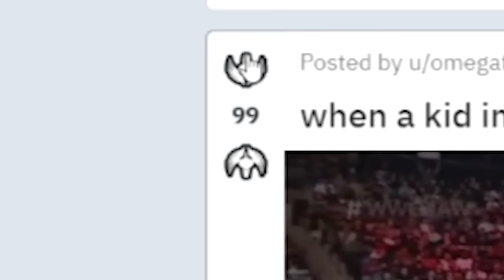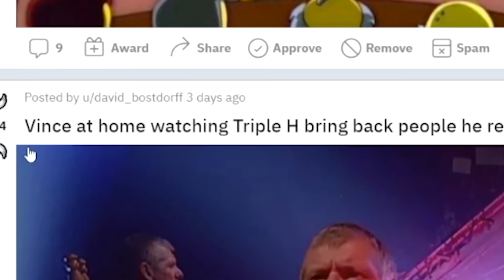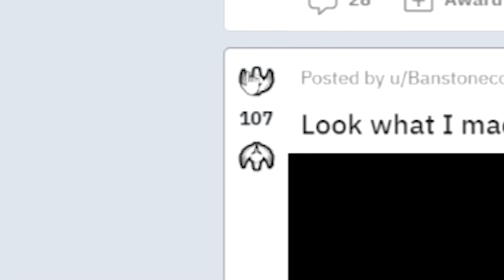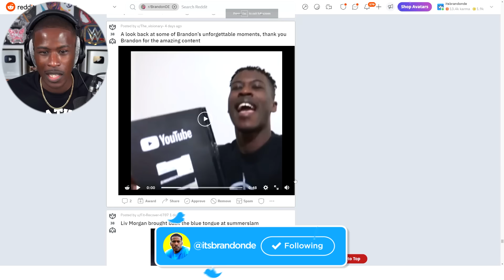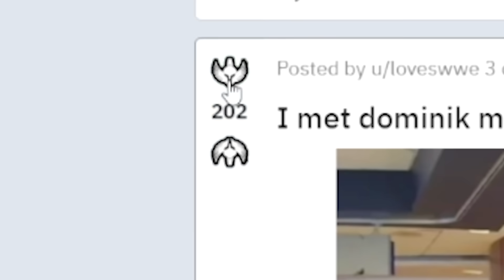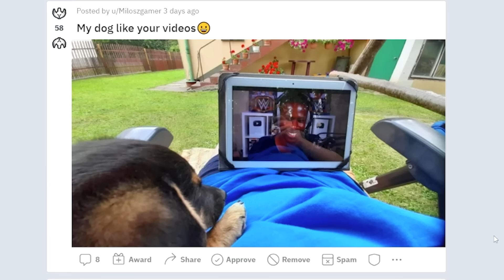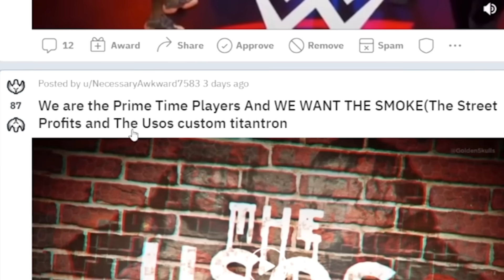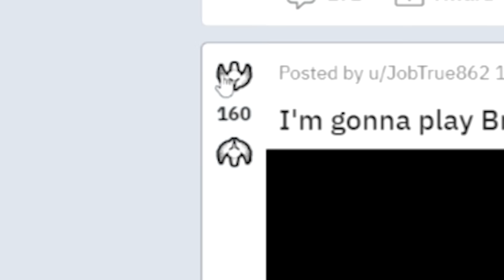Logan Paul Is The Next Big WWE Superstar (WWE Reddit)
BDE reacts to his Reddit page. You'll see WWE memes and posts like Logan Paul's incredible SummerSlam performance, Triple H thriving as head as creative, and more!

Reddit is an American social news aggregation, web content rating, and discussion website. Registered members submit content to the site such as links, text posts, images, and videos, which are then voted up or down by other members.